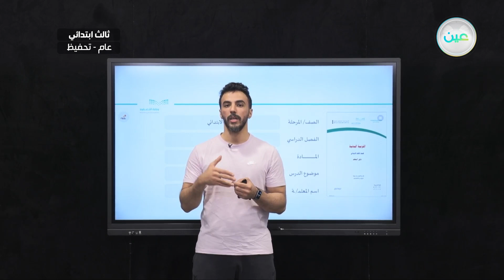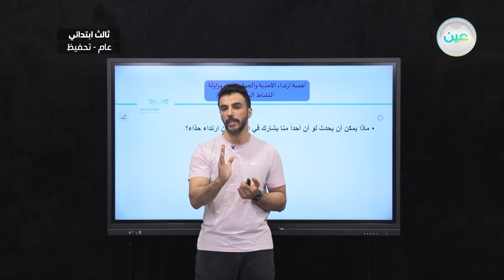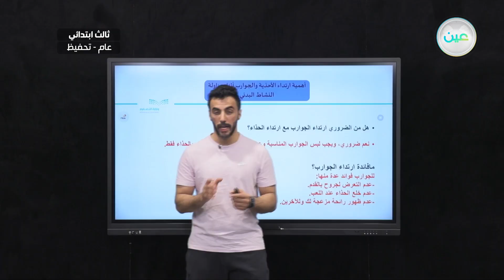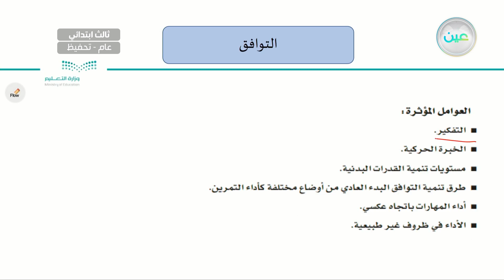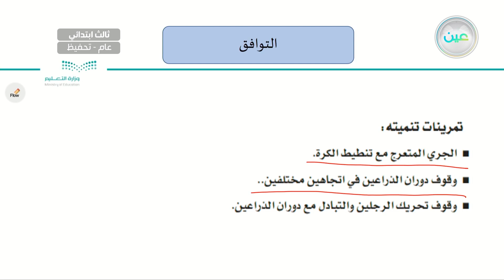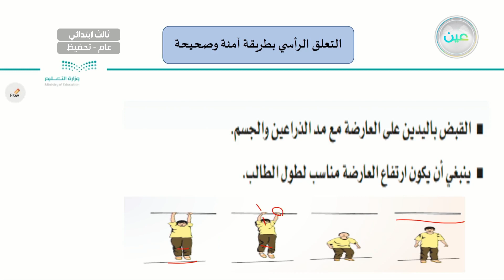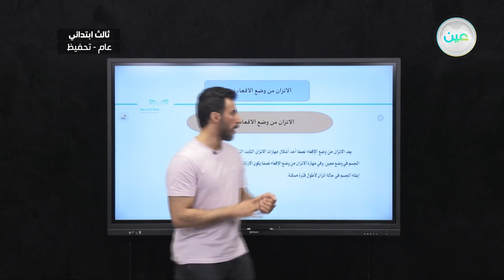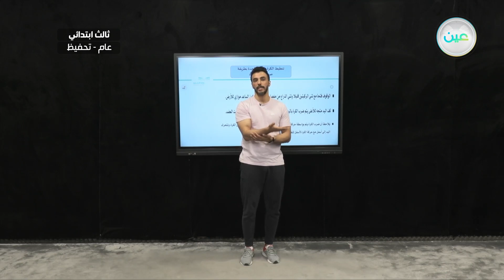إثراء (1) - التربية البدنية والدفاع عن النفس - ثالث ابتدائي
الحصة الثانية - الخميس - الأسبوع الحادي عشر - ثالث ابتدائي03